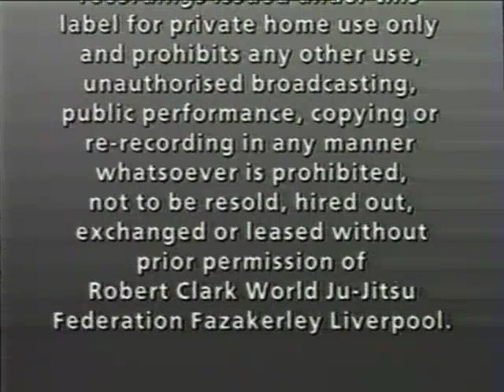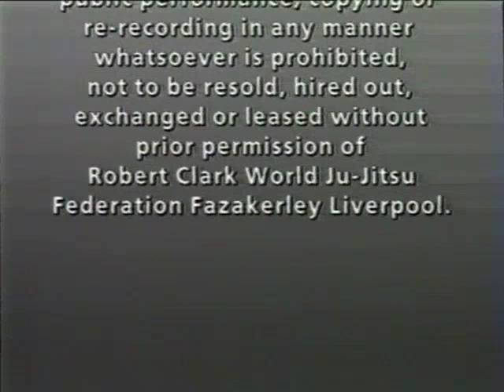wjjf advanced syllabus tape 4